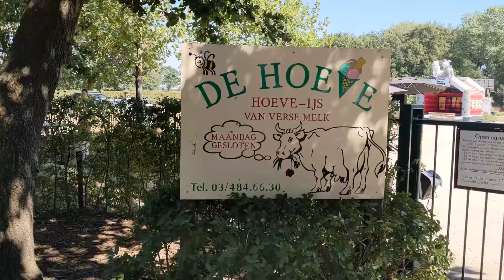ITCHES - STRATEGO (Official Videoclip)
From the upcoming EP "Kingdom Upstairs" (out next week!)

Videoclip by Arno Sels & Philippe Aguilar
Acting by Nick Asselberghs
Video Editing by Arno Sels & Philippe Aguilar
Recorded at "Los Kempos Underground" by Jasper Suys

Mixed by Jasper Suys
Mastered by Michiel de Maeseneer

Released on Ronny Rex Records.
Available on vinyl soon(er or later)

Itches are:
Philippe Aguilar - Vox, Guitar
Jonas Torfs - Bass, Backing Vox
Arno Sels - Drums